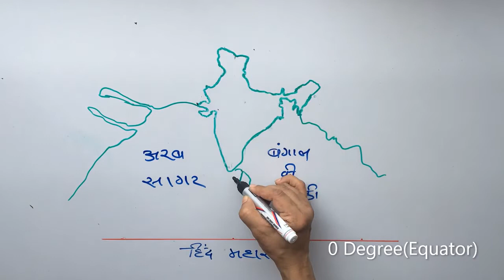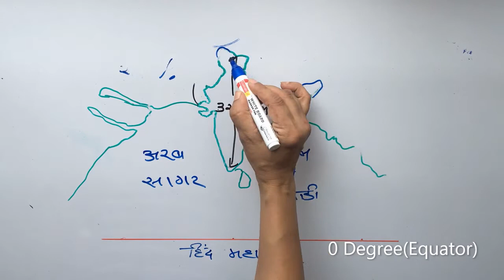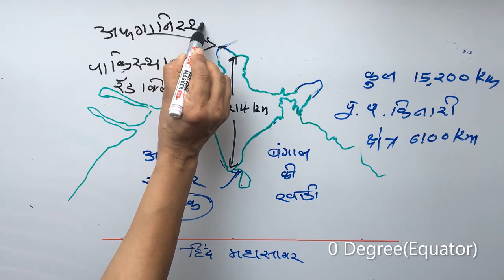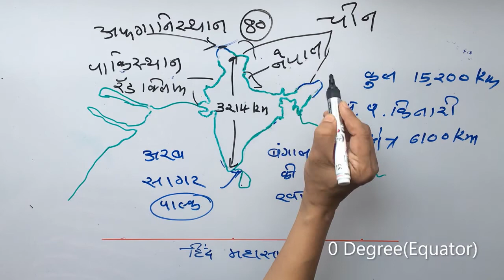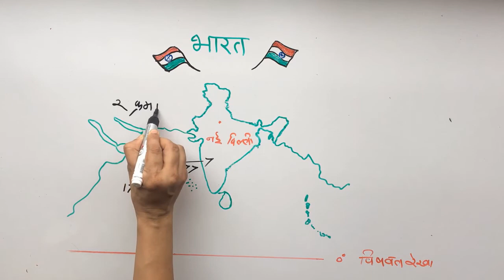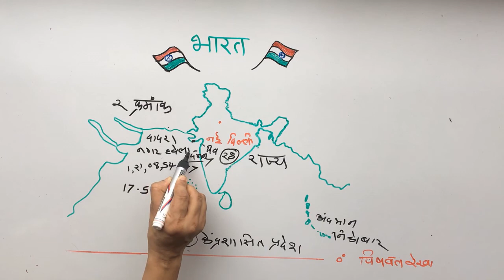Geography of India भारत का भूगोल | PART 2 | EASZZ GEOGRAPHY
Indian basic geographical information (PART 2)
see the next part of this series also
by DHABEKAR MAM
like this vedio and share!!!

No of Indian union territory are 8 (Dadra and Nagar Haveli and Daman and Diu)